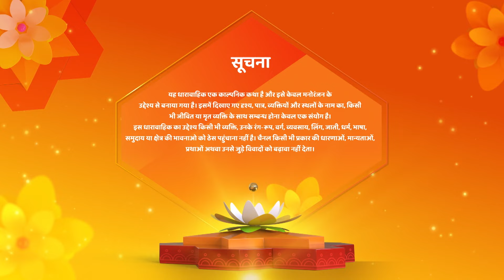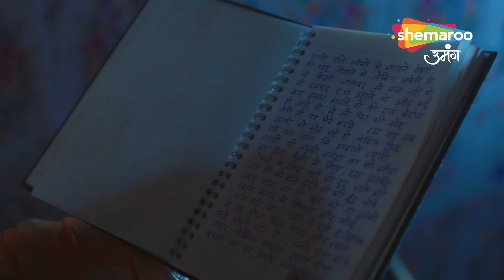Shivansh-Sweety Ki Mehendi | Shravani | श्रवणी | पूरा एपिसोड 217 | Shemaroo Umang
Director : Ravindra Gautam, Amar Varpe
Language : Hindi
Theme : Drama

o Watch Shemaroo Umang on the networks:

 Tata Play : 1230
 Freedish : 20
 Airtel : 529
 Dish Tv : 1212
 D2H : 1483
 GTPL : 474
 DEN : 808
 Hathway : 518
 NXT Digital : 244